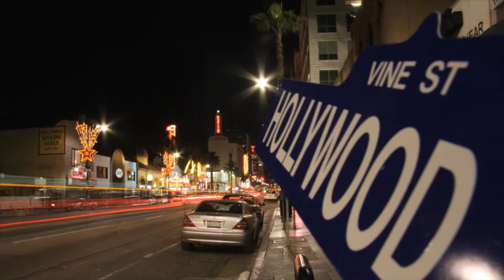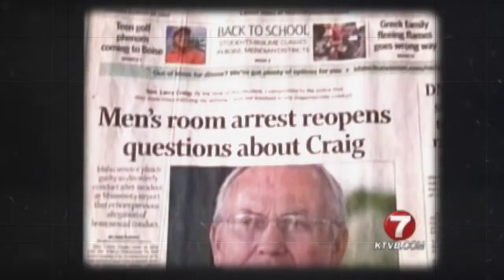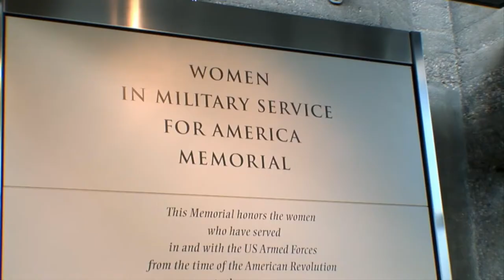Kirby Dick - 2013 USC Price Vision & Leadership Award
A tribute to Kirby Dick, the recipient of USC Price's Distinguished 2013 Vision & Leadership Award. The Vision and Leadership Award is given to someone whose life and work demonstrate exemplary contributions to a field that is directly related to USC Price. Dick, an Academy Award- and Emmy-nominated director, has brought social and policy issues to the forefront of popular discourse with his documentaries, such as The Invisible War, an investigation into the epidemic of rape within the U.S. military. The film prompted congressional hearings and was instrumental in initiating key reforms and legislation. He was given his award by producer and colleague Amy Ziering.